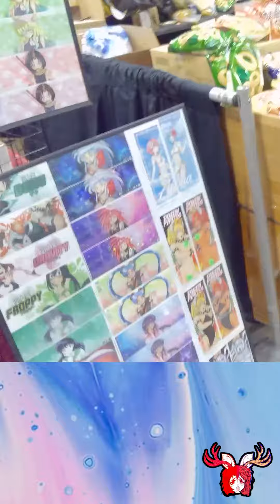Walking around the Convention Floor - Animanga Ontario 2021 - 3/8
Short 3 of 8 from Day 1 at Animanga